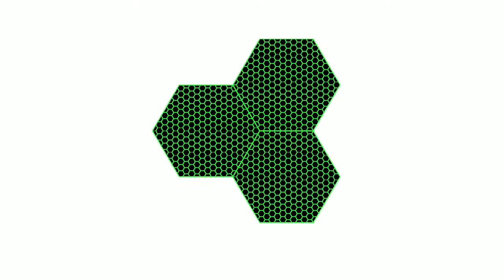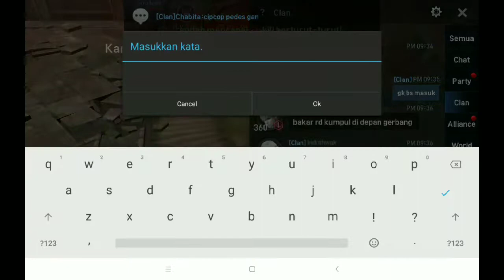Lineage 2 Revolution - Castle Siege RedZone Vs Lunar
Castle Siege RedZone lawan Lunar